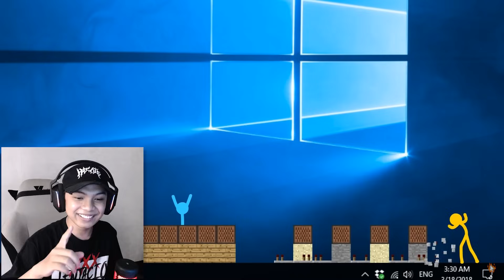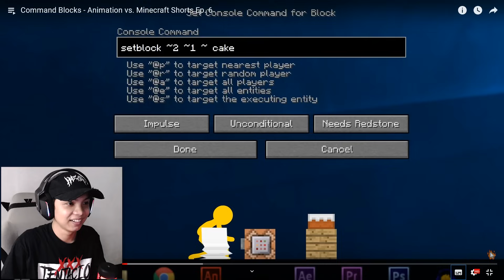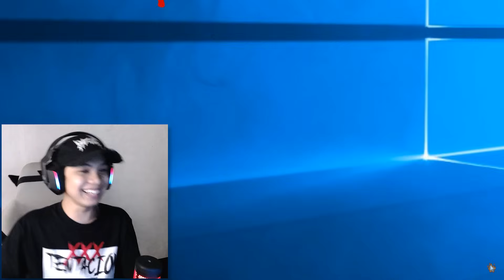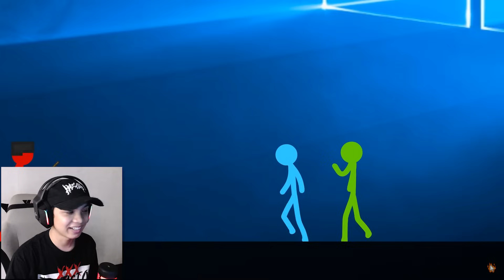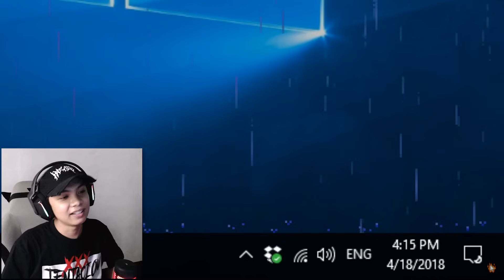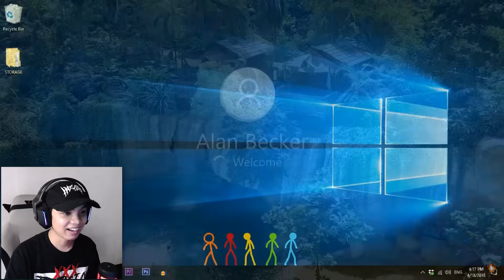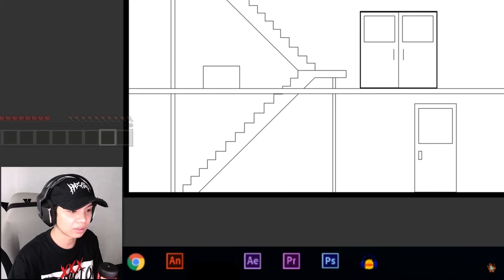ANIMATION vs MINECRAFT : PERTAMA KALI KETEMU NOTE BLOCK~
REACT Minecraft Vs Animation